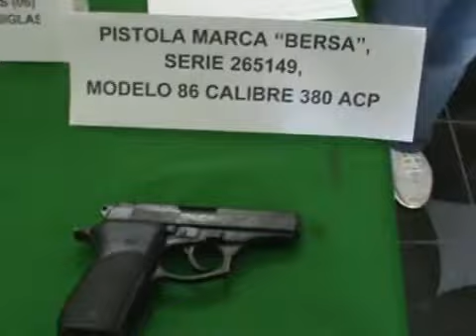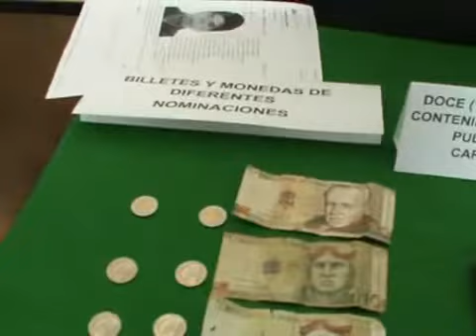09/07/13 - Capturan a requisitoriado. Tenia en su poder arma de fuego.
Chepén.- La captura se hizo el día sábado 06 de julio en la intersección del Jr. San Martín y calle San Sebastián, parte alta d Chepén. La persona intervenida responde al nombre de Cesar Augusto Vargas García, "Cesa" (24) natural de Iquitos, residente en la Urb. Manuel Arévalo - La Esperanza -- Trujillo, actualmente se encontraba alojado en domicilios de sujetos al margen de la ley. Este sujeto tenía orden de captura por delito contra la seguridad pública, tenencia ilegal de armas y materiales peligrosos. Se le encontró en su poder un arma de fuego, pistola cal. 380, con una cacerina abastecida con 6 cartuchos, 12 envoltorios de PBC, celular y dinero en efectivo.